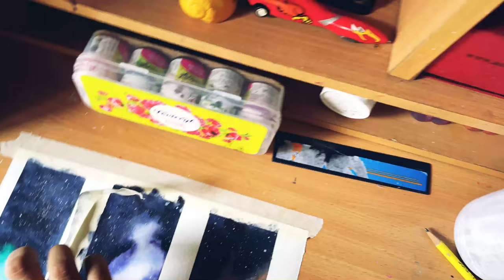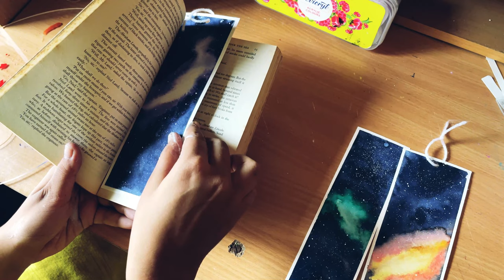How To Make DIY Bookmarks Galaxy Themed || ART BLOCK || Buff Cartridge Paper 🔖🔖🔖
Hello everyone our channel is based on art more specifically watercolor and polaroid stuff and video making is a passion so trying to make some quality content for all. hope you like it.
Hello everyone!
This is my new channel for painting videos. Hope you like it.
Trying to explore painting along with video making.

ART :-
(camel color tubes)
(uni ball signo 100 UM white pen)
(Brustro Artists Watercolour Paper 300 GSM a4)
(VCR Masking Tape - 20 Meters )
(Satyam Kraft Glass Mason jar )
(Faber-Castell Tri-Grip Brush - Round, Pack of 7 (Assorted)
(BOTTLE LIGHTS)
TECH:-
(GOPRO HERO 7 )
(GoPro HERO9 Black)
(IPHONE 12 BLACK)
(MACBOOK PRO )